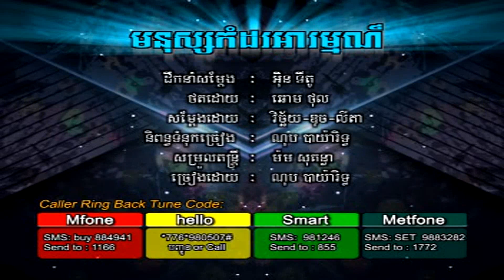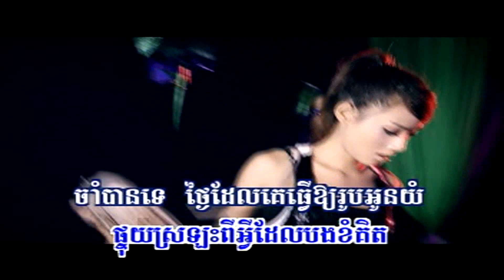Khmer karaoke || Nop BayRith || MrTra#227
Mnu kom dor arom
By Nop BayaRit